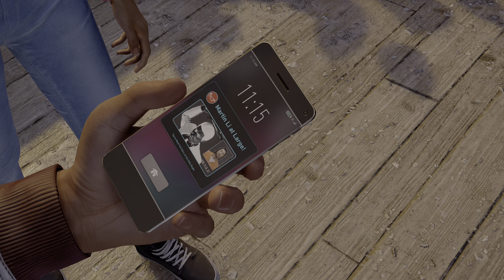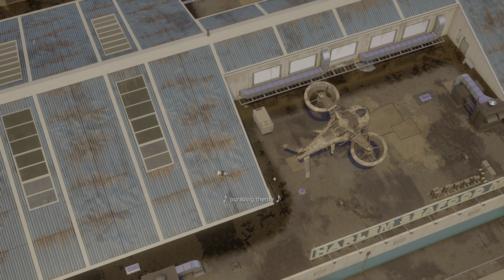SPIDER-MAN 2 Walkthrough Gameplay Part 7 - No Commentary PS5 [4K 60FPS]